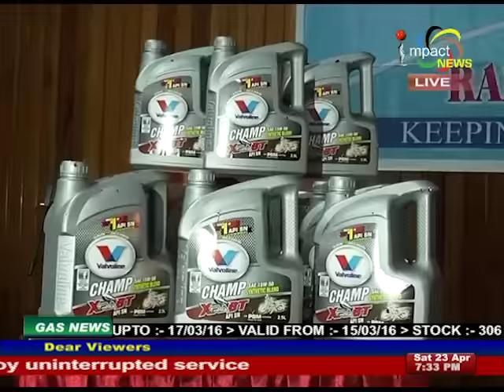Impact News English 23 April 2016